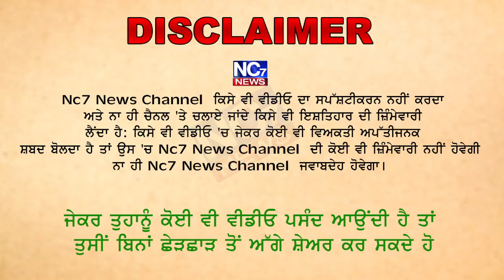ਕਿਸਾਨਾਂ ਦੇ ਹੱਕ ‘ਚ ਨਿੱਤਰੇ ਸਿਹਤ ਮੰਤਰੀ, ਕੀ ਕਿਹਾ… || Nc7 News